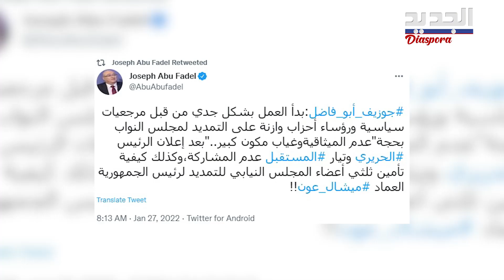جوزيف ابو فاضل يعلن مفاجأة : " بدأ العمل الجدي لـ التمديد لـ مجلس النواب ولـ رئيس الجمهورية "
ملف التمديد لمجلس النواب ولرئاسة الجمهورية يعود إلى الواجهة بعد تصريح لافت للكاتب والمحلل السياسي المحامي جوزيف أبوفاضل.. وزير الداخلية يكشف لـ "الجديد" تداعيات التمديد على الشارع اللبناني ويتحدث عن سيناريوهات خطيرة تنتظرها البلاد.